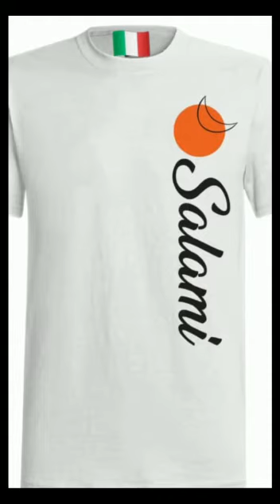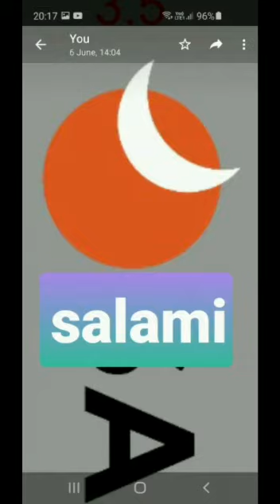Salami clothes 2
Video from Abdulsalam